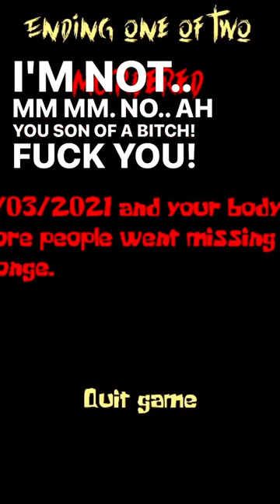Look Behind You!😂(SpongeBob Horror Funny Moments)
Objective
Collect 7 krabby patties to open a secret door in SpongeBob's kitchen.
Story
SpongeBob hasn't gone to work in a very long time. He's been acting suspicious, Bikini Bottom Police got a call from Mr Crab's. He reported strange noise coming from his home. The next day Patrick, Squidward and Sandy were reported missing. Bikini Bottom Police decided to raid SpongeBob's house.
You play as one of the police officers of the Bikini Bottom Police.

2023